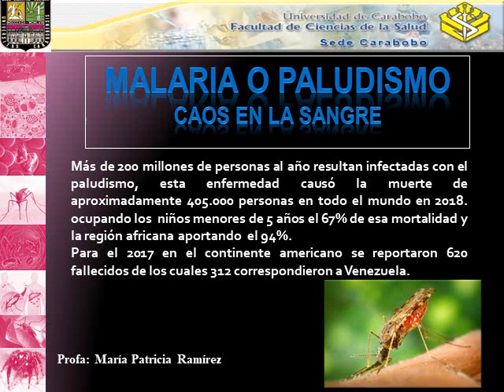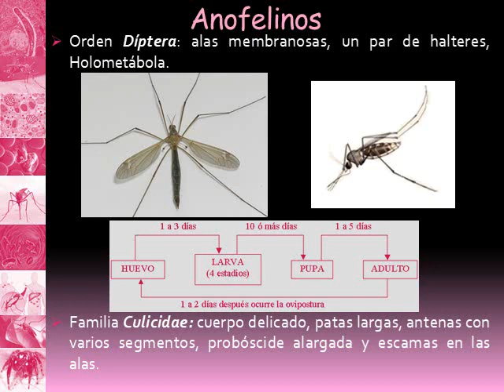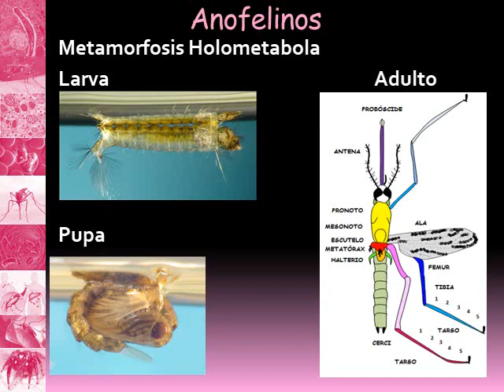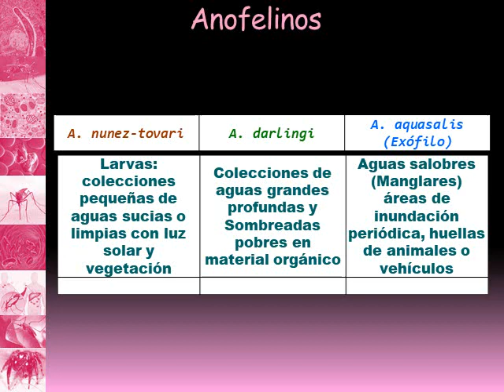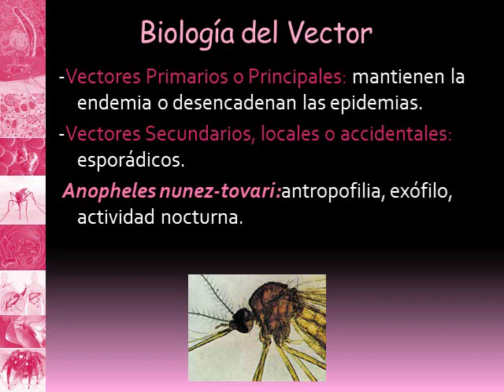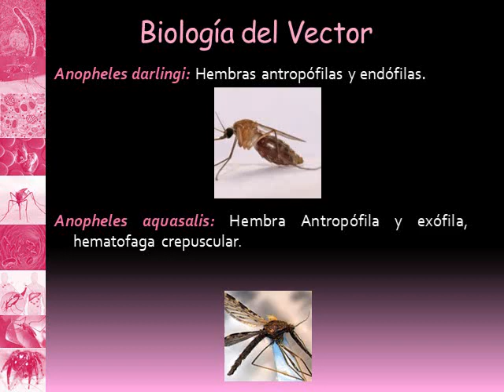Tema X: Malaria (1era parte) (2)